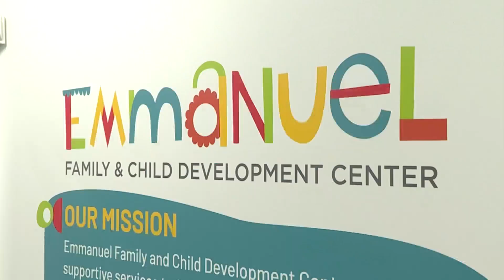Annual Miracle on 47th Street Christmas event helping KCMO residents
Sunday afternoon was the 14th annual Miracle on 47th Street event at The Emmanuel Family and Child Development Center.